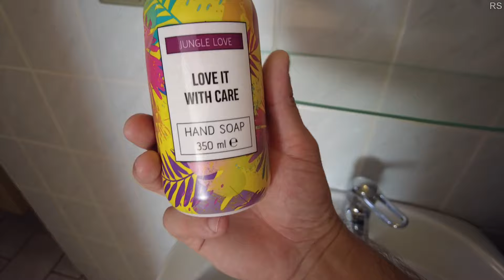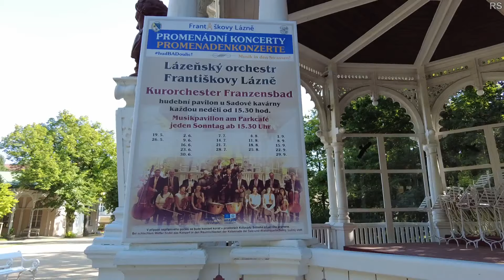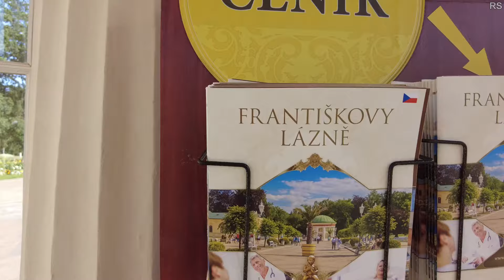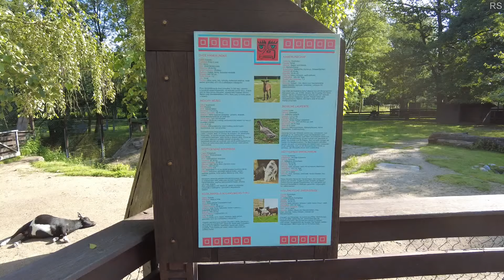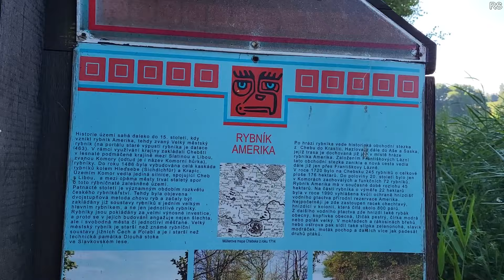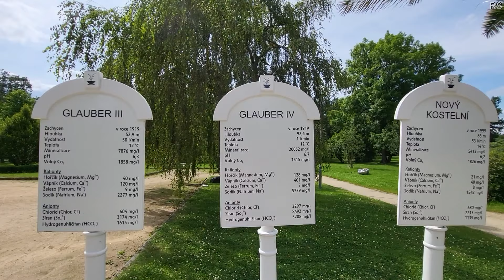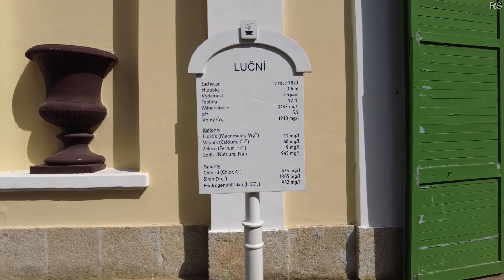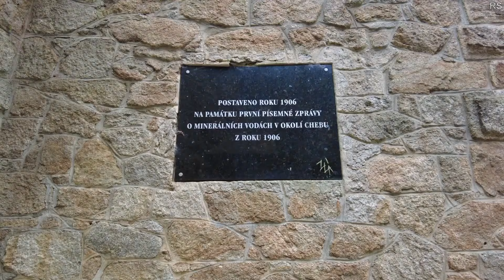Mišmaš Františkovy lázně (Červenec 2024)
Co uvidíte, příjezd, pokoj z penzionu, cesta do centra, zoo koutek a nakonec některé prameny :-D

Následovati budou videa z dovolené